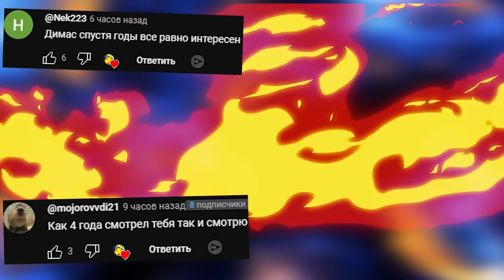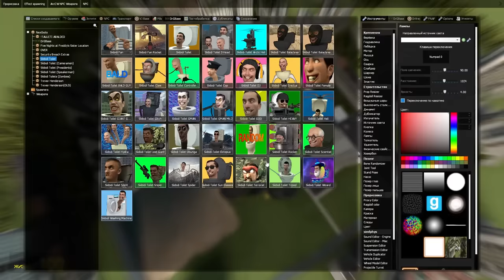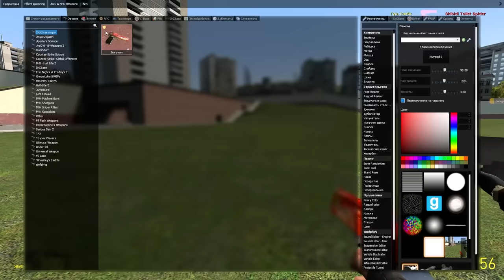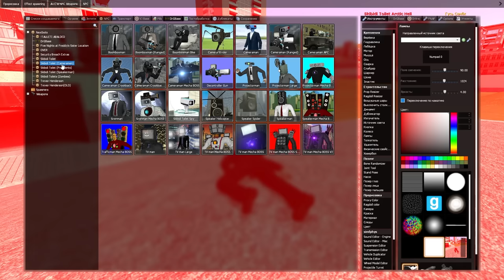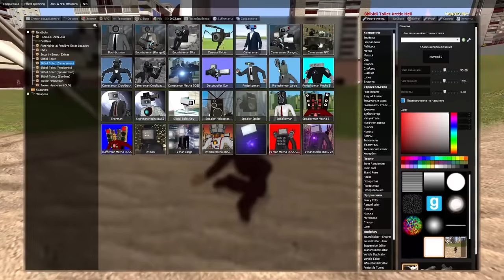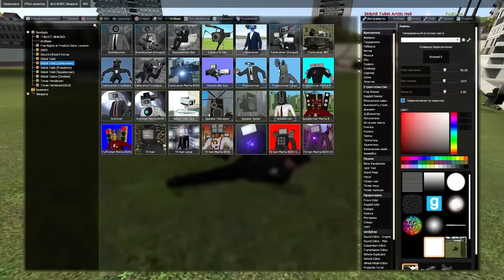НОВЫЙ СКИБИДИ ТУАЛЕТ ОБЗОР МОДА SKIBIDI TOILET NEXTBOT ► Garry's Mod